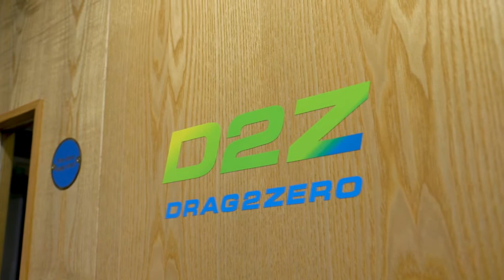Rob Hayles Introduces Silverstone Sports Engineering Hub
Rob Hayles, former Olympian for Great Britain and World Champion cyclist recently visited SSEH to discuss our bespoke sports performance facilities. Silverstone Sports Engineering Hub is an affordable research and development facility for the sports engineering community.
With a bespoke Sports Performance Wind Tunnel, Fabric Wind Tunnel, 3D scanning and printing facilities, as well as industry leaders based within the building, SSEH are paving the way as an impartial sports engineering facility.